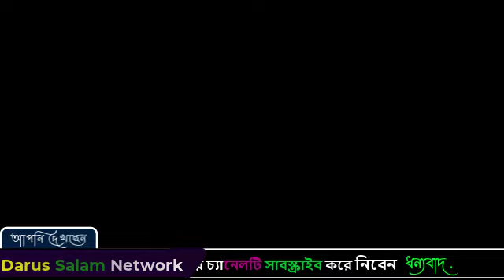Sheikh AbdurRazzaq Bin Yusuf ।কেয়ামতের মাঠের কঠিন অবস্থা কেমন হবে । শায়খ আব্দুর রাজ্জাক বিন ইউসুফ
Sheikh Abdur Razzaq Bin Yusuf ।কেয়ামতের মাঠের কঠিন অবস্থা কেমন হবে । শায়খ আব্দুর রাজ্জাক বিন ইউসুফ

সালাফী কনফারেন্স-২০২১
প্রথম রাতের  অধিবেশন এ ভাষণ প্রদান করছেন শাইখ আব্দুর রাজ্জাক বিন উইসুফ তার আলোচনার বিষয় :কেয়ামতের মাঠের কঠিন অবস্থা কেমন হবে ।
আলোচনার তারিখ :০৪-০৩-২০২১

Salafi Conference-2021
Sheikh Abdur Razzak bin Yusuf is delivering this speech in the first night session.
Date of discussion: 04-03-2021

সবাই শেয়ার করুন
Thanks from @
Darus Salam Network,DSN,